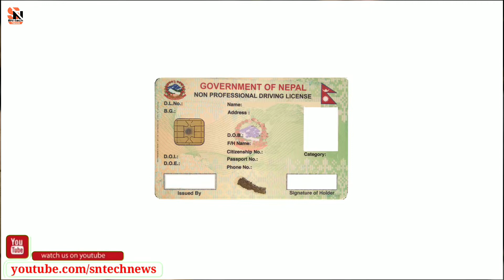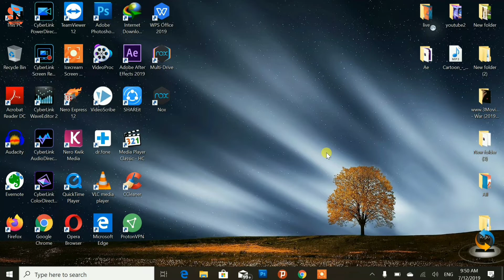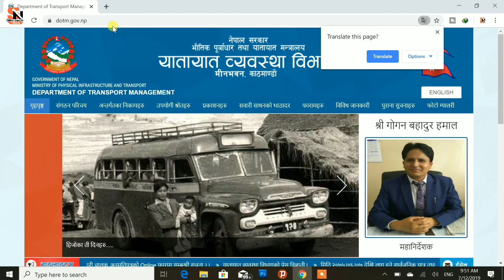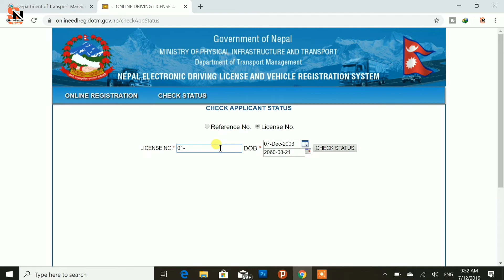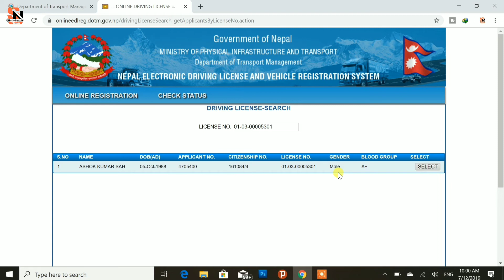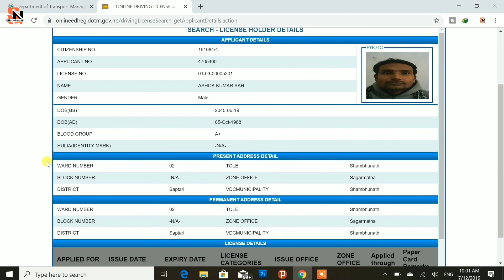How to Check Driving License Original or Duplicate in Nepal || by SN-tech News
How to Check Driving License Original or Duplicate in Nepal Easily

Hi Friends...

यो भिडियो हजुरलाई मन पर्यो भने Like र Share गर्नुहोस् ।